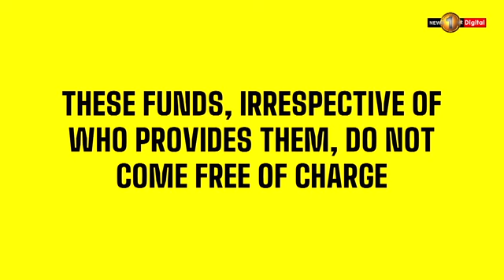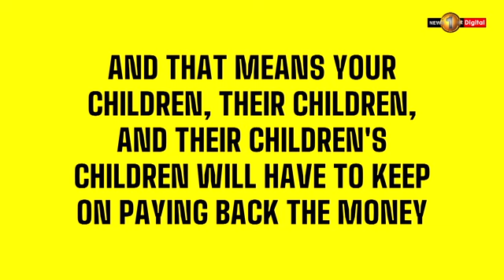What is happening to the Sri Lankan economy? Will it ever recover?